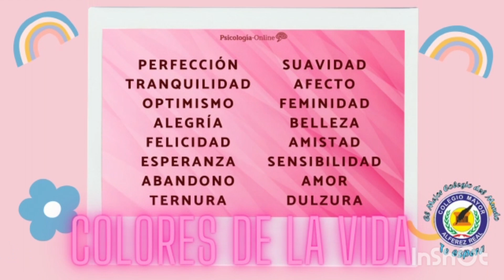LAS CROMOTERAPIA EN LA FMHMDT, ES FUNDAMENTAL EN NUESTROS COLABORADORES, HOY COLOR ROSA. 08/02/23.